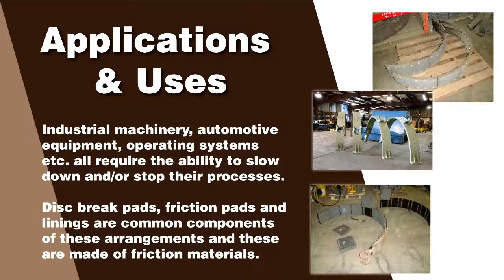Manufacturers of Brake Lining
A quick video introduction to brake lining: what it is, who manufactures it, and what it is used for.